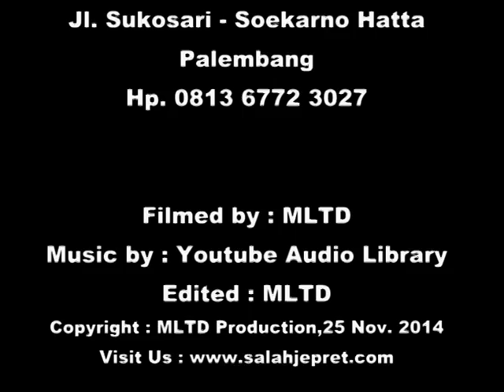Cara sukses breeding peternak penangkaran burung murai batu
Berikut salah satu profil breeder sukses burung kicau murai batu di palembang yang menghasilkan uang puluhan juta rupiah perbulan, simak Tutorialnya

Pin bb om pocay : 5B7FC1F6 atau 287F68E1